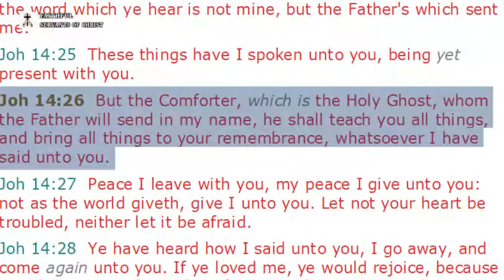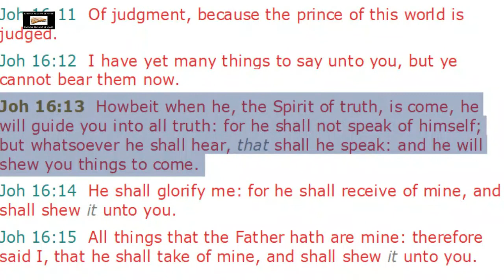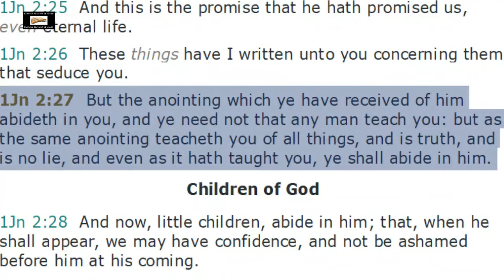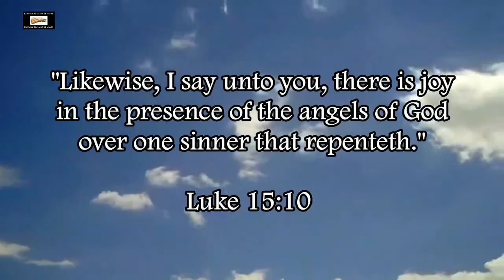Biblical Church vs Apostate Catholic Church | Sufficiency of the Holy Spirit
The Biblical church believes in the sufficiency of the Holy Spirit. The Bible tells us that the Holy Spirit leads the saved Christian into all truth. Saved Christians don't need to rely on men to know what the Bible teaches and to know truth from error.